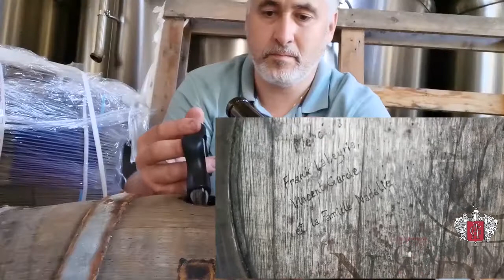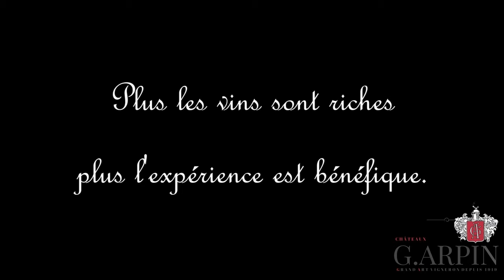Dégustation de "vins sous la mer"... (avec mon œnologue)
Sortez une bouteille de Promesse de Château Gachon 2015 Montagne St Emilion et quelques tranches de saucisson parce que ça va être un peu long...                                                                                                                                                                                                                                                               Vous allez assistez à une phase de mon métier peu dévoilée (car ULTRA confidentielle!):                      la dégustation avec mon œnologue Jean-Philippe.                                                                             Comme je vous le disais, il y a pas mal de vins à déguster et c'est un peu long...                                                                                                                            J'ai donc dû couper, accélérer, et prioriser certaines scènes pour que la vidéo soit la plus courte et pertinente possible!
Expérience:   460 bouteilles vieillies en milieu marin pendant 12 mois sur 3 vins en 3 modalités de comparaison:                                                                                                                                                        -Le Témoin "Terre"- vieilli dans nos chais.                                                                                               -Bouteille "Mer" cirée - avec donc très peu d'échange avec l'extérieur.                                                     -Bouteille "Mer" capsulée - avec donc un bon échange avec l'extérieur,                                                       et ce sur 3 de mes vins (Collection Artistique):                                                                                                        le Vieux Château Gachet 2016 Lalande de Pomerol,                                                                                              le Château Franc Maillet 2016 Pomerol et                                                                                                       JB, la Cuvée Jean Baptiste - Château Franc Maillet 2016 Pomerol.                                                                                                                                                                                                                                      Ensuite, 2 "quarts de barrique" (55L) Nadalié chauffe M+:                                                                                 -Cuve P8 sables top avec comparaison témoin barrique 225L Nadalié chauffe M+ 12 mois dans mes chais.                                                                                                                                                                           -Cuve SGV1 plantes graves avec comparaison témoin barrique 225L Nadalié chauffe M+ 12 mois dans mes chais.                                                                                                                                                           Bref, une saison très intéressante et enrichissante qui ne manquera pas de vous apprendre de nouvelles choses...        A suivre !